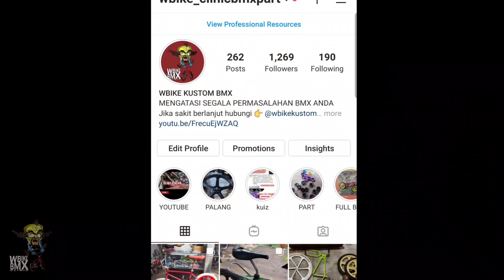OLD SCHOOL BMX yang tidak pasaran || os bmx jogja || rivew